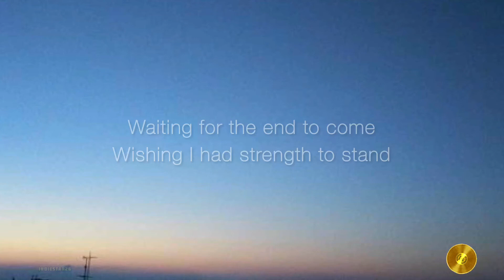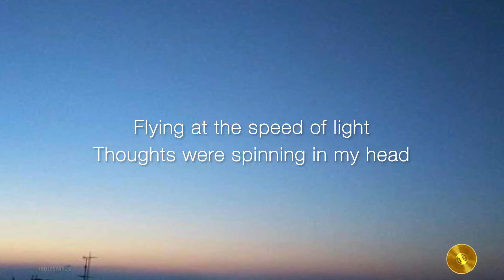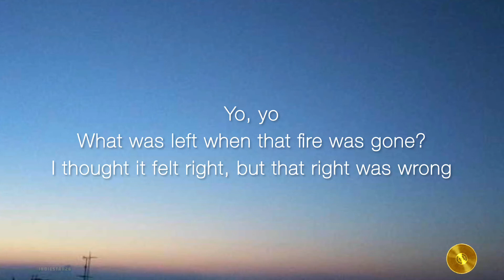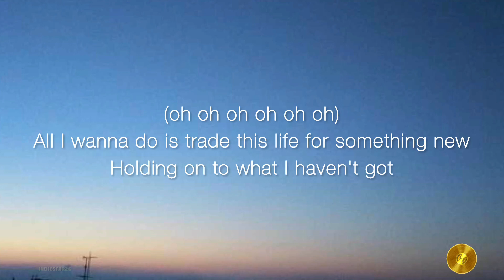Linkin Park - Waiting For The End (Lyrics Video) || Lirik Lagu Waiting For The End - Linkin Park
Yeah
Yo

This is not the end, this is not the beginning
Just a voice like a riot rocking every revision
But you listen to the tone and the violent rhythm
And though the words sound steady, something's empty within 'em

We say, yeah, with fists flying up in the air
Like we're holding onto something that's invisible there
'Cause we're living at the mercy of the pain and fear
Until we dead it, forget it, let it all disappear

Waiting for the end to come
Wishing I had strength to stand
This is not what I had planned
It's out of my control

Flying at the speed of light
Thoughts were spinning in my head
So many things were left unsaid
It's hard to let you go

I know what it takes to move on
(Oh) I know how it feels to lie
(Oh) all I wanna do is trade this life for something new
(Oh) holding on to what I haven't got

Sitting in an empty room
Trying to forget the past
This was never meant to last
I wish it wasn't so

Yo, yo

What was left when that fire was gone?
I thought it felt right, but that right was wrong
All caught up in the eye of the storm
And trying to figure out what it's like moving on

And I don't even know what kind of things I've said
My mouth kept moving, and my mind went dead
So, I'm picking up the pieces now where to begin
The hardest part of ending is starting again

All I wanna do is trade this life for something new
Holding on to what I haven't got

Though the words sound steady, something empty's within them

'Cause we're living at the mercy of the pain and the fear
Until we get it, forget it, let it all disappear

Source: Musixmatch

Songwriters: Joseph Hahn / Brad Delson / Dave Farrell / Mike Shinoda / Robert G. Bourdon / Chester Charles Bennington

Waiting for the End lyrics © Universal Music - Z Songs, Chesterchaz Publishing, Nondisclosure Agreement Music, Big Bad Mr. Hahn Music, Pancakey Cakes Music, Rob Bourdon Music, Kenji Kobayashi Music, Big Bad Mr Hahn Music

Pict📷; blue